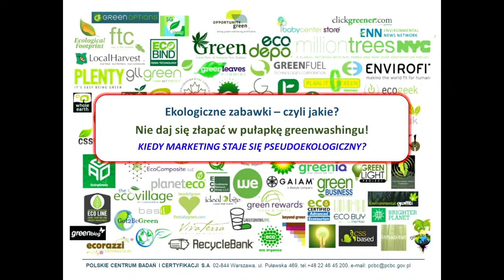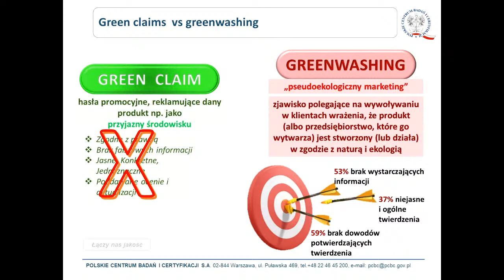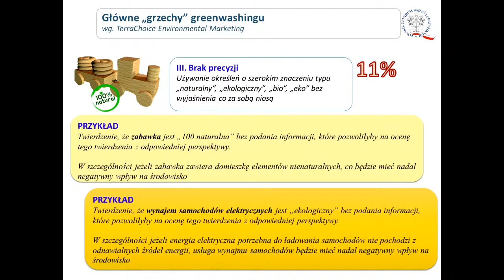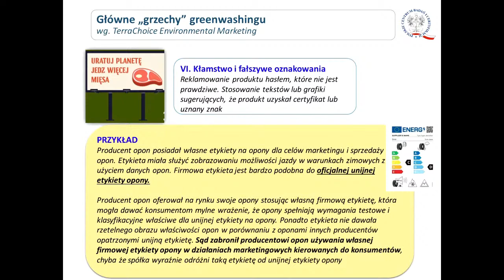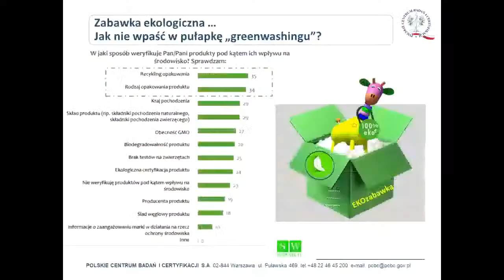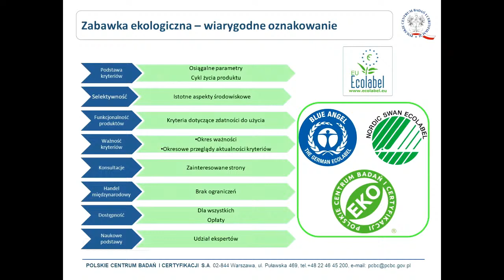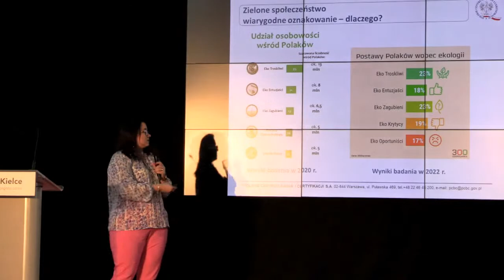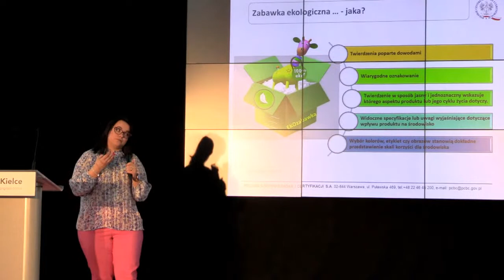Kids' Time Business Forum - Magdalena Jabłońska-Pudlak (Polskie Centrum Badań i Certyfikacji S.A.)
Magdalena Jabłońska-Pudlak - kierownik Zespołu ds. Certyfikacji Ecolabel
w Polskim Centrum Badań i Certyfikacji S.A. odpowie na pytanie "Ekologiczne zabawki – czyli jakie?"